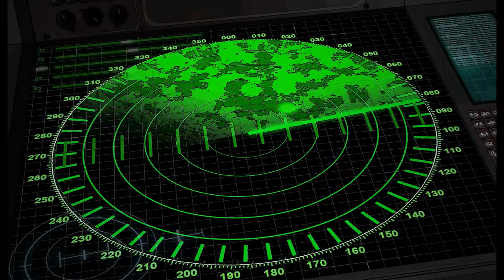Momoe Yamaguchi - Yokosuka Story 山口百恵 「横須賀ストーリー」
Without a doubt, Momoe Yamaguchi is the most popular of the nostalgic Japanese singers.
This nostalgic song is quite interesting with its melody and lyrics,indeed.
What is in the city of Yokosuka mentioned in the song??!
Yokosuka is a which was tried to be developed with some social activities after the war, more military-looking city with naval bases.
Therefore, the love story in the song you can felt militarism in its background.This city with a beautiful coastline and fest events, located in the immediate vicinity of major cities such as Tokyo and Yokohama. It is a city where people flock by trains on weekends to visit the navy bases, take a shore excursion, watch the city view from hilly places, see the old destroyers, museums, monuments on display, visit the zoo and follow the fest events.
Will a beautiful day spent together in the fun and vibrant city of Yokosuka help lovers solve their problems in the song?

Yokosuka story lyrics (English translation)

Is it over? Is it over? Is it over once and for all?

The lights of the city are reflected
Someone inside you I don’t recognize
I walking following you
Little behind

You think we could still see the beach
If we go up that steep slope
This place is Yokosuka

You don’t even realize that I’m talking to you
You’re the kind of person who lets tiny sighs build up
It almost feels like my chest’s been burned
With hot milk tea

If I crossed your heart,
Would it still smell like the tide?

Even if only our hearts are together
You’re the kind of person who just decides on go on trips by yourself
I always get left behind
Today I’d like to ask you something

Having said that, will you hold me
In your arms again today just as the waves do

ROMAJI

korekkiri korekkiri mou korekkiri desu ka

machi no akari ga utsushi-dasu
anata no naka no mishiranu hito
watashi sukoshi okurenagara
anata no ato aruite imashita

kyuu na sakamichi kake-nobottara
ima mo umi ga mieru deshou ka
koko wa yokosuka

hanashi-kaketemo kidzukazu ni
chiisana akubi kasaneru hito
watashi wa atsui miruku ti- de
mune made yakete shimatta you desu

anata no kokoro yokogitta nara
shio no kaori mada suru eshou ka
koko wa yokosuka

issho ni itemo kokoro dake
hitori katte ni tabidatsu hito
watashi wa itsumo oite kibori
anata ni kyou wa kikitai no desu

sou iinagara kyou mo watashi wa
nami no you ni dakareru no deshou
koko wa yokosuka

横須賀ストーリー  Japanese Lyrics

これっきり これっきり もうこれっきりですか

街の灯りが映し出す
あなたの中の見知らぬ人
私は少し遅れながら
あなたの後 歩いていました

急な坂道 駆けのぼったら
今も海が 見えるでしょうか
ここは横須賀

話しかけても 気づかずに
ちいさなアクビ重ねる人
私は熱い ミルクティーで
胸まで灼けてしまったようです

あなたの心 横切ったなら
汐の香りまだするでしょうか
ここは横須賀

一緒にいても心だけ
ひとり勝手に 旅立つ人
私はいつも置いてきぼり
あなたに今日は聞きたいのです

そう言いながら 今日も私は
波のように抱かれるのでしょう
ここは横須賀